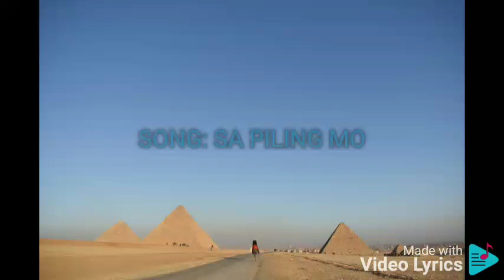SA PILING MO SHERYN REGIS